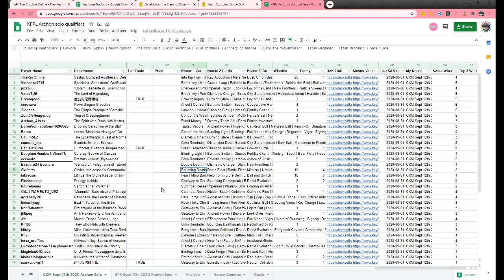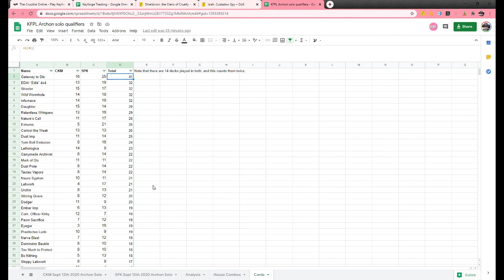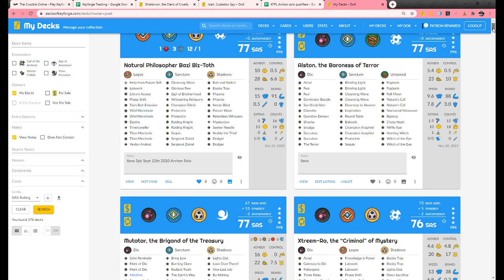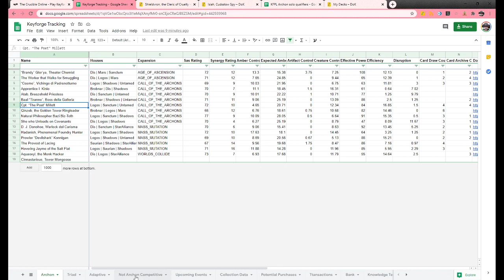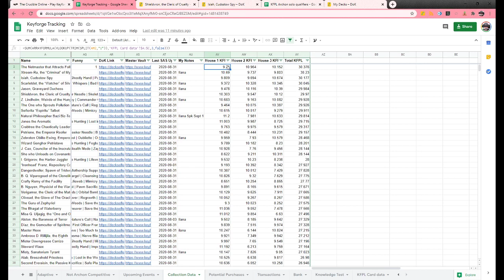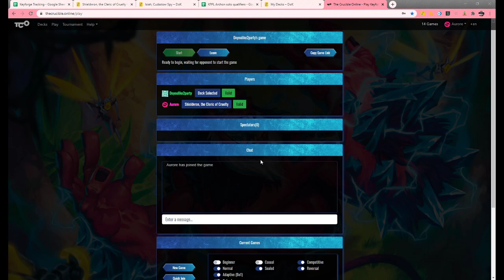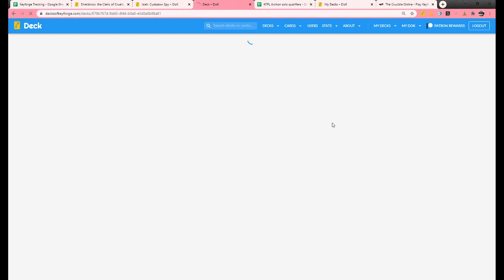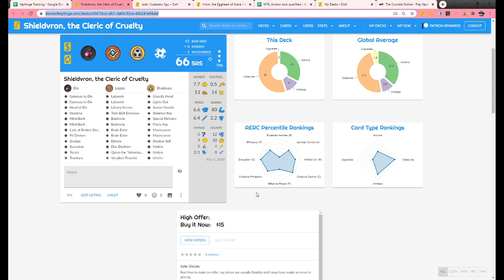Card popularity experiment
I took the most popular cards in KFPL archon solo qualifier and applied it to my collection.